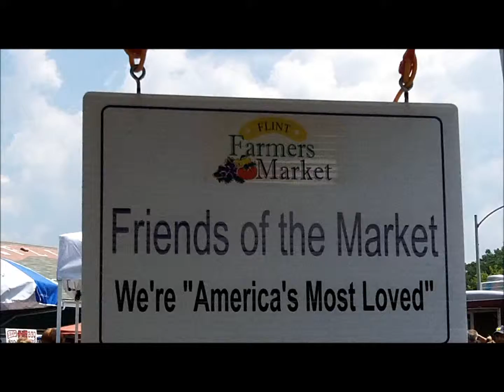Flint Farmers' Market-Friends of the Market at the BBQ Competition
Check out this small clip to see some of the Flint Farmers' Market merchandise, and the BBQ competition trophies.